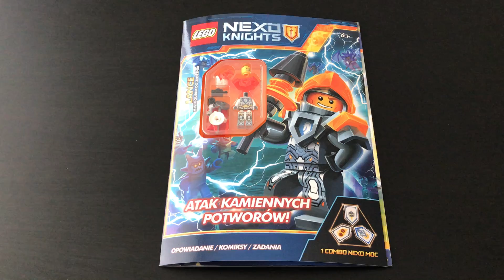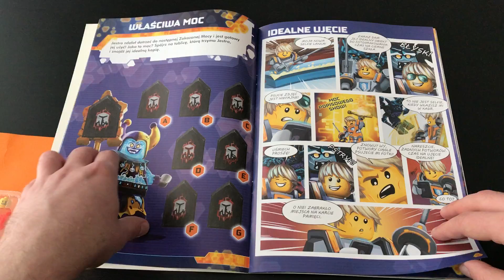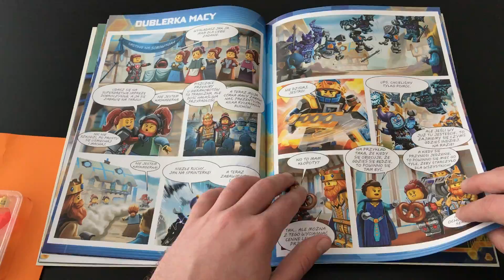LEGO Nexo Knights - Atak Kamiennych Potworów - UNBOXING!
Przyszła pora na pierwszy świąteczny odcinek na kanale Geek Nerd News. Przez trzy dni będziecie mogli zobaczyć prezentacje trzech różnych książek ze świata LEGO. Dzisiaj wybór padł na Nexo Knights. Zapraszam do oglądania!